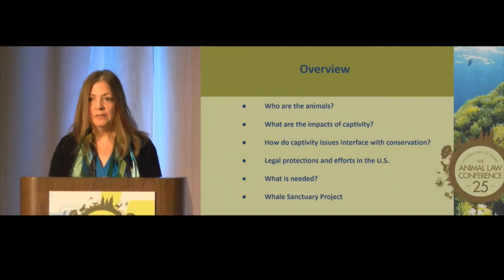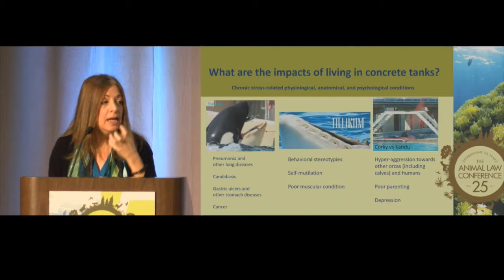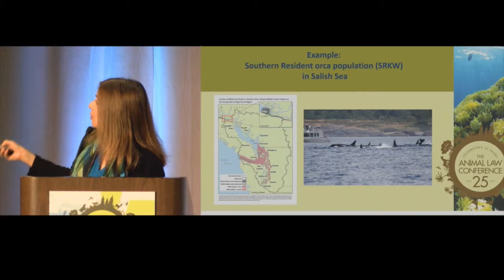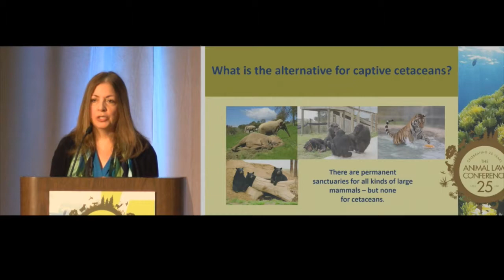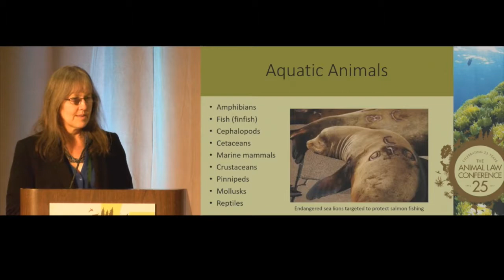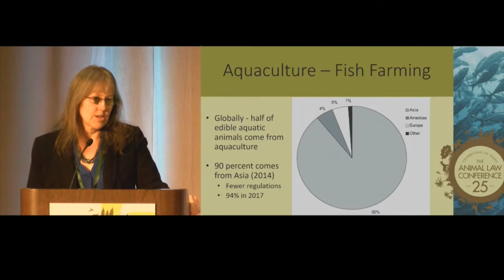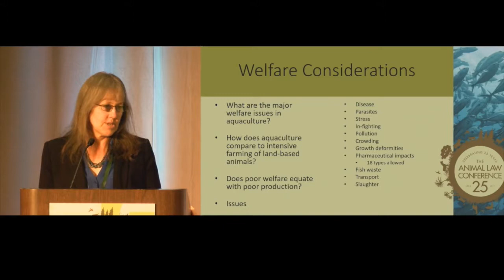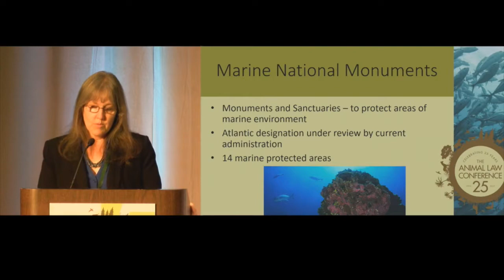Swimming Upstream: The Emergence of Aquatic Animal Law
It is hard for some people to connect with land animals like cows and chickens, and it can be even more difficult to feel empathy for aquatic animals, who live in a world that feels so foreign to us. Our lack of empathy leads to inadequate legal protection for animals who are harmed by captivity and fishing. We have seen an increase in empathy for some aquatic animals, such as whales and dolphins. Can we open hearts and minds and start to include fish in our circle of compassion too?

Kathy Hessler, Clinical Professor of Law and Animal Law Clinic Director, Lewis & Clark Law School

Dr. Lori Marino, President, The Whale Sanctuary Project

Moderator: Kelly Levenda, Student Programs Attorney, Animal Legal Defense Fund